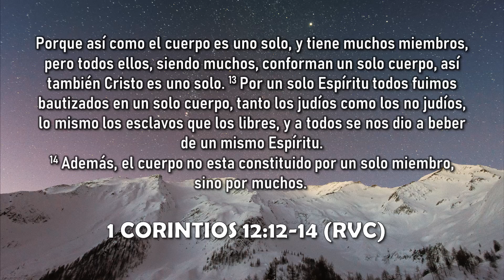"TODOS EN UN SOLO CUERPO" Diego Emeterio. Prédicas Cristianas 2023.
1 Corintios 12: 12-14 RVC
Porque así como el cuerpo es uno solo, y tiene muchos miembros, pero todos ellos, siendo muchos, conforman un solo cuerpo, así también Cristo es uno solo. Por un solo Espíritu todos fuimos bautizados en un solo cuerpo, tanto los judíos como los no judíos, lo mismo los esclavos que los libres, y a todos se nos dio a beber de un mismo Espíritu. Además, el cuerpo no esta constituido por un solo miembro, sino por muchos.

TODOS EN UN SOLO CUERPO
DIEGO EMETERIO
1 CORINTIOS 12: 12-14 RVC
23 DICIEMBRE 2022
PREDICA
PREDICAS
PREDICACIÓN
PREDICACIONES
PREDICA CRISTIANA
PREDICAS CRISTIANAS
PREDICACIÓN CRISTIANA